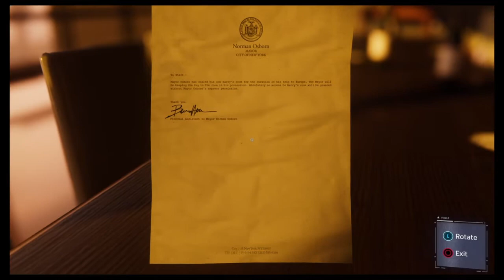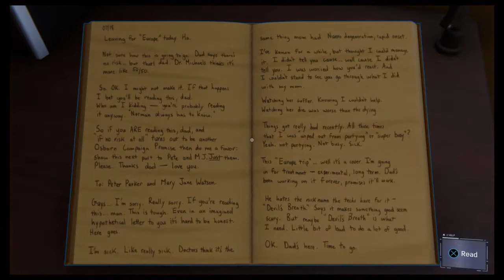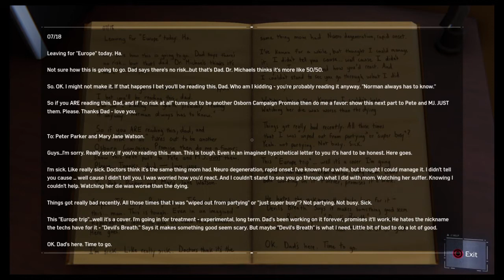Snooping for Secrets [Marvel's Spider-Man]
Here we go. Another Stealth Mission with MJ. yay my favorite. Anyway. Join me today as I snoop around Osborne's pent house. What secrets will I find in this super sized apartment?

Today's Game: Marvel's Spider-Man
Developed by: Insomniac
Published by: Sony